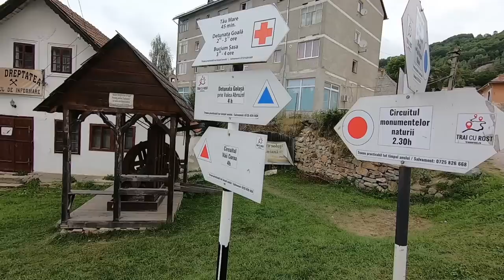CE AM GASIT la Rosia Montana !? | Despre aur, drumetii si oameni frumosi, Romania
Rosia Montana- un loc in care ne-am dorit sa ajungem de multa vreme si ne bucuram ca am reusit acum. Dincolo de cunoscutele povesti si controverse, Rosia Montana are multe de oferit. Noi am luat urma unui traseu montan, Traseul Tăurilor, unde am avut parte de cateva surprize, apoi am vizitat Cariera Cetate. Toata aventura, in acest video!

Daca folositi linkul de mai jos pentru a va crea un cont pe Airbnb veti primi o reducere de 200 lei la prima rezervare:

Dacă nu ai Revolut încă, accesează link-ul de mai jos și primești cardul Standard GRATUIT